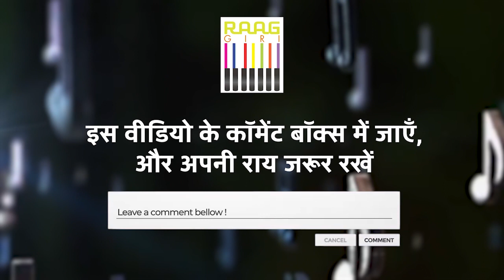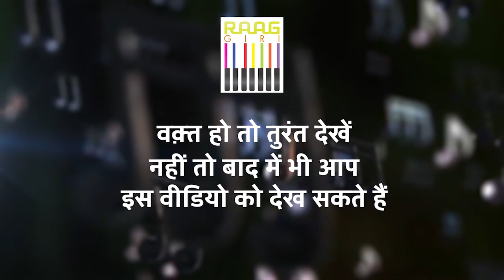Exclusive Interview with Jaya Vidyasagar | Part 1 | Indian Classical Singer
In this exclusive interview series, delve into the captivating journey of Indian classical singer, Jaya Vidyasagar. Part 1 unveils the early inspirations, challenges, and milestones that have shaped her musical odyssey. Gain insights into her artistic process, philosophy, and the timeless allure of Indian classical music. Join us as we unravel the layers of this musical maestro's story.